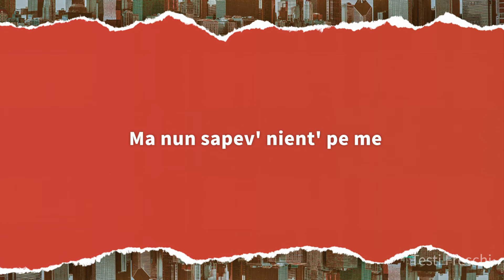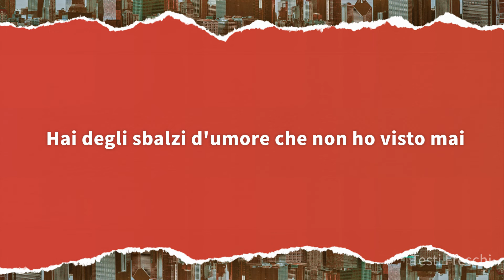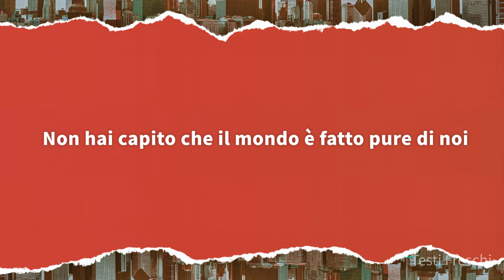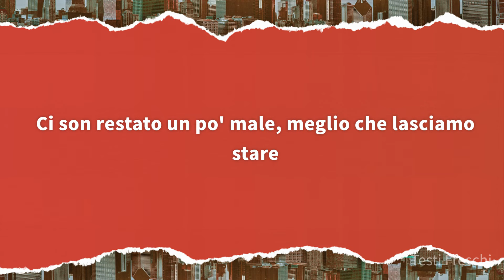Gigi D'Alessio - Un cuore ce l’hai (Testo)